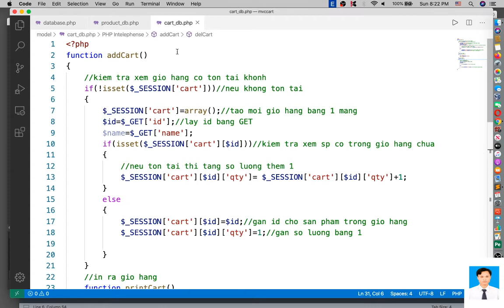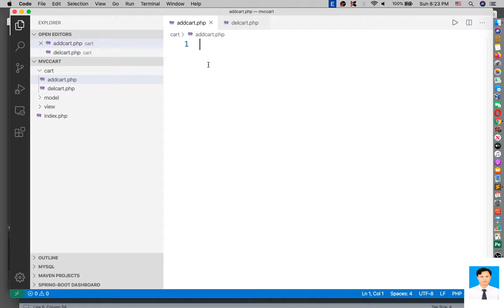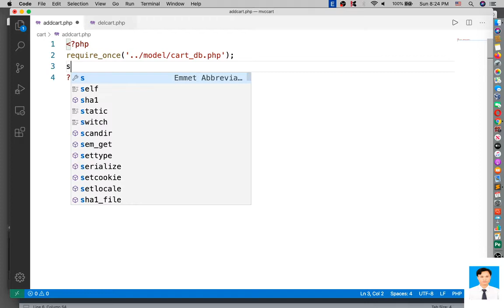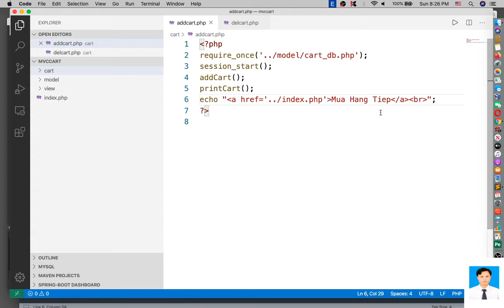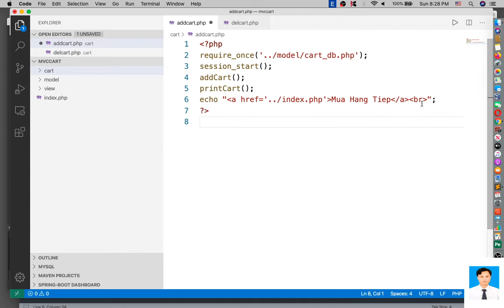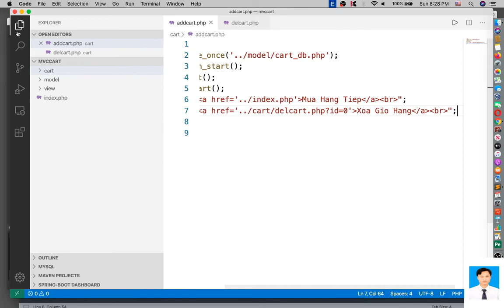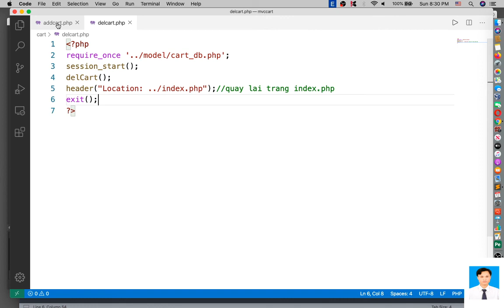Lập trình PHP2 (MVC) - p4.1 Giỏ hàng - Tạo controller giỏ hàng trong php